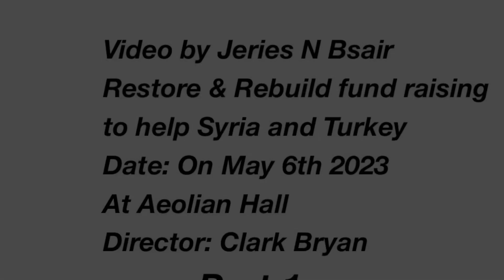Restore & Build concert with Maggie’s Wake@ Aeolian Hall part 1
Restore & Rebuild fund raising concert @ Aeolian Hall to help the people of Syria & Turkey. On May 6 2023
Maggie’s Wake
Apologizes as the recording was partial.